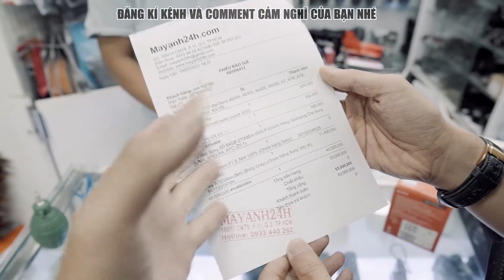SONY A7C VÀ ÁP LỰC KHỞI NGHIỆP CỦA THANH NIÊN SẮP BỊ BỒ ĐÁ | Hainguyen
Cám ơn tất cả mọi người đã theo dõi video.
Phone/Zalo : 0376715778